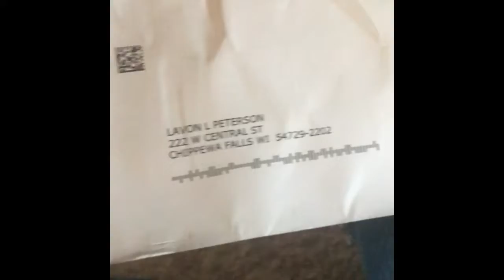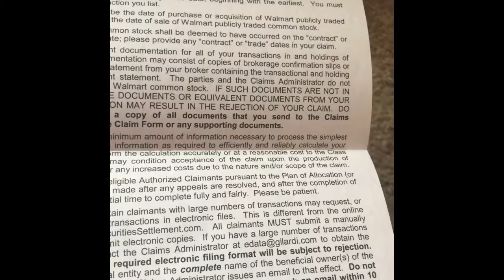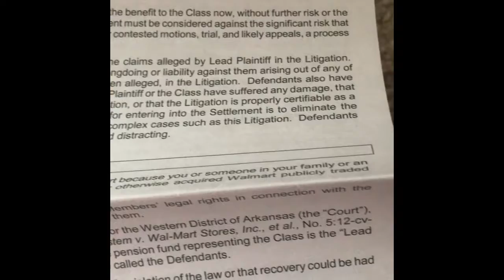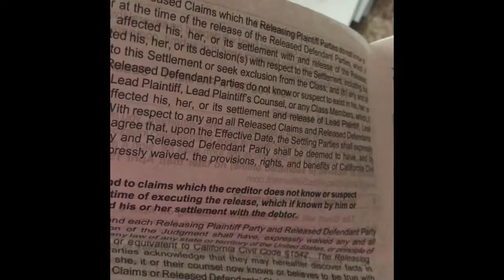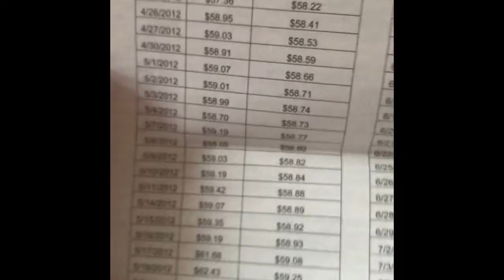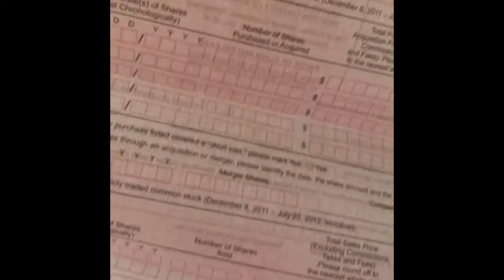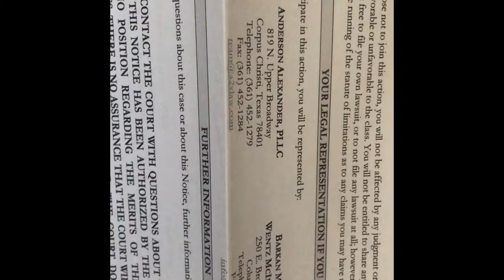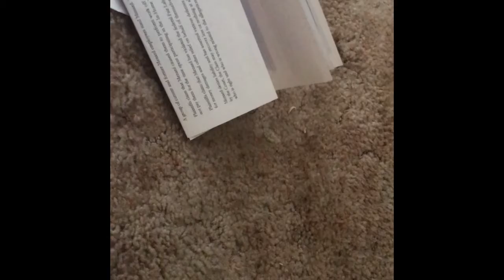Another snowy February day with ice